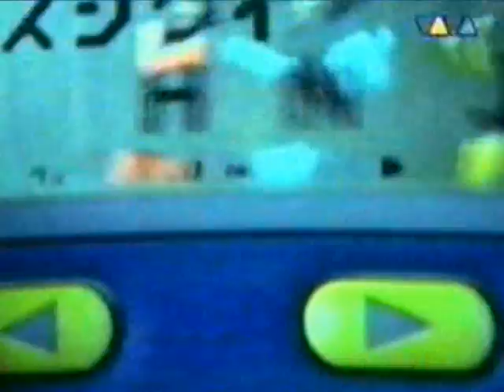Juno Reactor - Feel The Universe (Official Video)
Full Track video.